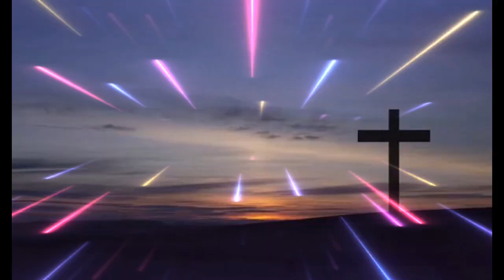Santo Giles | 01 September | Sugeng Pramono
E:\WORD 2010\SANTO_3\SANTO  GILES.DOCX
SANTO  GILES
Aegidus, Egidio

Giles dilahirkan di Athena, Yunani. Ketika orangtuanya  meninggal dunia, ia mempergunakan banyak warisan yang mereka tinggalkan untuk menolong orang-orang miskin.

Tuhan mengadakan banyak mukjizat dengan perantaraannya, Giles mendapati diri sebagai seorang pemuda yang amat terkenal dan dikagumi.

Giles tidak menghendaki  pujian dan kemashyuran ini sama sekali. Maka, agar dapat melayani Tuhan dalam hidup yang tersembunyi, ia meninggalkan Yunani dan berlayar ke Perancis.

Disana ia hidup seorang diri dalam kegelapan hutan. Ia membuat  tempat tinggal dalam sebuah gua di balik semak belukar yang rimbun. Giles hidup tenang di sana, aman dari bahaya besar kepala mendengar dirinya dipuji.

Tetapi, suatu hari seorang raja dan para pengawalnya pergi berburu ke hutan itu. Mereka mengejar kijang yang biasa datang ke gua Giles.

Kijang itu lenyap dari pandangan mereka dengan masuk ke dalam gua Giles yang tersembunyi di balik semak belukar yang rimbun.

Salah seorang pengawal membidikkan anak panah ke rerimbunan semak, dengan harapan anak panah itu mengenai si kijang. Ketika mereka menyibak semak belukar, mereka mendapati Giles duduk terluka oleh anak panah.

“Siapakah engkau dan apa yang engkau lakukan di sini?” tanya raja. St Giles menceritakan kisah hidupnya kepada mereka.

Setelah mendengarnya, mereka mohon pengampunan. Raja mengutus para tabibnya untuk merawat luka santo kita.

Meskipun Giles memohon agar ditinggalkan seorang diri, raja sungguh merasa kagum kepadanya hingga raja kerap datang menjenguknya. Giles tidak pernah menerima hadiah-hadiah raja.

Akhirnya, ia setuju raja mendirikan sebuah biara besar di sana. Giles menjadi pemimpin biaranya yang pertama. Biara ini menjadi begitu terkenal hingga seluruh kota datang ke sana.

Sebuah kota kecil kemudian tumbuh di sekitar biara, dan setelah kematian Giles; makamnya di biara itu menjadi tempat ziarah. Banyak mukjizat dilaporkan terjadi.  Biara ini dikemudian hari dikelola oleh para Benediktin.

Wafat Antara tahun 710 - Oleh sebab alamiah

Perayaan   01 September

Salam Kasih : Sugeng Pramono